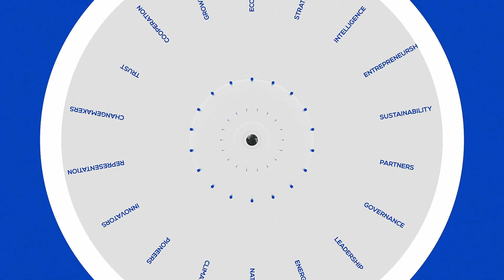The View from Davos with Meta‘s Yann LeCun – The Future of AI is Open and Human-Level Intelligent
How important is open source to the future of AI and are we at human-level intelligence yet?

Patrick Moorhead and Daniel Newman are joined by Meta's Yann LeCun , VP & Chief AI Scientist for a conversation on the latest AI developments and insights from WEF25 in this segment of The View From Davos.

Get their take on:

- The importance of open source for accelerating AI development and

-  Going beyond LLMs: LeCun imagines future AI systems will understand the physical world, reason, plan, and have persistent memory

- The role of AI in addressing global challenges

- Insights into future AI projects at Meta

- Yann LeCun’s perspective on ethical AI and its governance